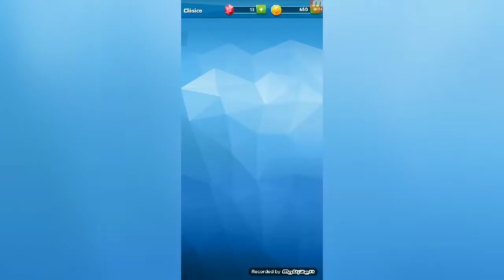Golf Battle y anunció muy especial al final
Bueno chicos... Este es un nuevo juego para el canal llamado golf Battle y les daré un anuncio muy especial